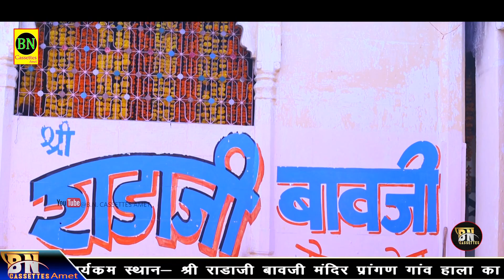Live अंखण्ड राम धुन श्री राडा जी बावजी मन्दिर में (हाला खेडा) BN cassttes amet 02